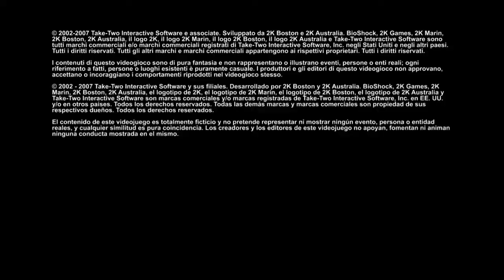bioshock episode 6 un cadeau ?